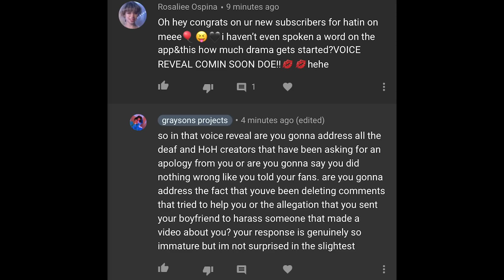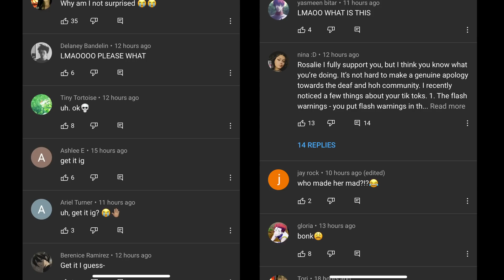the ableist tik toker addresses the "hate" in a terrible way | rosaliee_ospina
thank u for watching i love and appreciate all of u so much
my other socials:
snapchat? i never use it but i guess: @cosmic-grayson